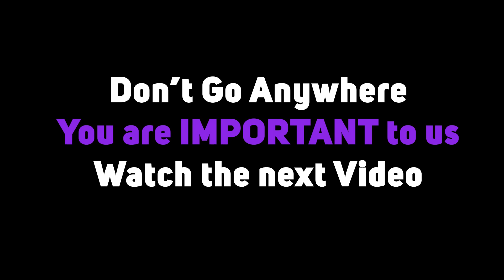RIU Palace Aquarelle Opens, Episode 2, New Kid On The Block, 04 May 2024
Experience the epitome of luxury and tropical charm with the grand unveiling of RIU Palace Aquarelle Jamaica, a magnificent jewel nestled along the pristine shores of this Caribbean paradise. As the newest addition to the renowned RIU Palace collection, Aquarelle Jamaica promises an unparalleled blend of elegance and relaxation. From the moment you step into our opulent lobby, you'll be enchanted by the warm Jamaican hospitality and the breathtaking beauty that surrounds you. Indulge in lavish accommodations adorned with modern comforts and exquisite design, ensuring a stay that surpasses every expectation. Savor the tantalizing flavors of Jamaica and beyond at our gourmet restaurants, where culinary delights await your discerning palate. Whether you're basking in the Caribbean sun by our infinity pool, unwinding at our luxurious spa, or exploring the vibrant local culture, every moment at RIU Palace Aquarelle Jamaica is a celebration of tropical splendor. Join us for an unforgettable escape to paradise, where every detail is crafted to perfection and every dream is realized.

—CONTENTS—
0:00 Going For Spa Tour
2:47 Visitng AMIANI Store
4:00 Looing At Outdoor Stage and Loung Area
5:20 Eating At American Country Restaurant
10:06 Walk To The Pool Area
13:20 Look At The Beach
14:00 A Look At Pepe's Food Jerk Centre
14:40 Walk Around Pool Number 3 And 4
15:48 Meeting Matthew AKA Slew Dem, RIU Waiter